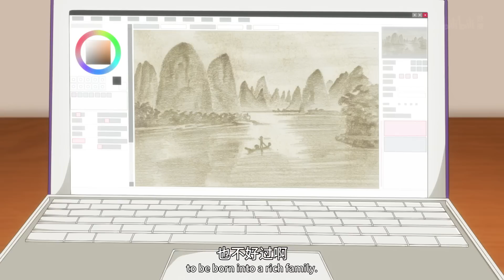【ENG SUB】♥Cure♥ Episode 6《解药》第6话 刺猬的温柔 The Tenderness of a Hedgehog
简介：程恪为追寻艺术辞掉原有工作，与江予夺不打不相识，还成了他的房客，从此开始了新生活。这两个不同工作领域的陌生人一开始冲突不断，从相互嫌弃到互相理解，通过努力和奋斗，各自收获了成功，朝着美好的未来前行。
In order to be a painter, Cheng Ke quits his job. And as the old saying goes, out of blows friendship grows, he becomes a tenant of Jiang Yuduo after a fight, and then the new life begins. These two strangers with different backgrounds clash with each other at first, then proceed from the state of disagreement to the state of understanding, eventually achieve their goal through continuous efforts, and together, move towards the bright future awaits them.。

角色声优
程恪：梁达伟
江予夺：吴磊
陈庆：胡艺
许丁：孙晔
米粒：唐雅箐
程译： 马洋
刘天成：刘以嘉
卢茜：黄莺
程父：程玉珠
大斌：张天雄
罗医生：刘若梅
小蚂蚁：胡艺

STAFF
原作：巫哲
出品人：李旎
总制片人：张圣晏 骆艳艳
总监制：朱贝宁
制片人：陈卿 王蓉
联合制片人：叶伟
监制：杨璐 陈晓璐 黄思齐
导演：龟鹤寿
演出：孙乐
人物原案：DIE 金耶吟
动画人设：沈霏
编剧：鲍佳颖 韩笑 贺自清 石屹
系列构成：杨静海 贺自清
分镜：李智涛 翦绮纬 唐若凡 张业利
总作监：沈霏 林梦赟
作监：李少雷 胡根
配音导演：黄莺

追番抢先看！欢迎下载登录bilibiliAPP，提前多看一集哦！